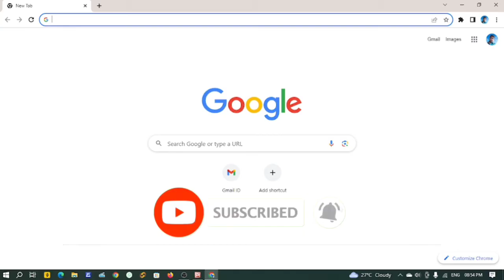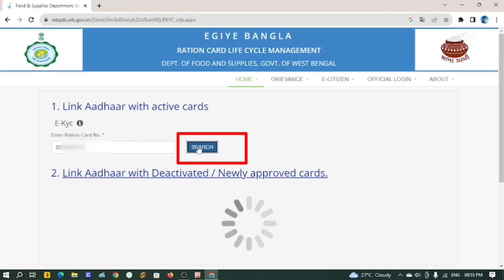ration card no data found problem|ration card aadhar link no data found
ration card no data found problem

ration card aadhar link no data found

no data found in ration card

data not found in ration card

ration card not found

ration card download no data found

ration card download no data found 2023

ration card aadhar link not showing

ration card status no record found

ration card status check no data found

no data found

ration card download no data found problem